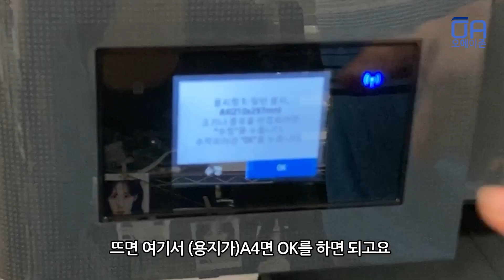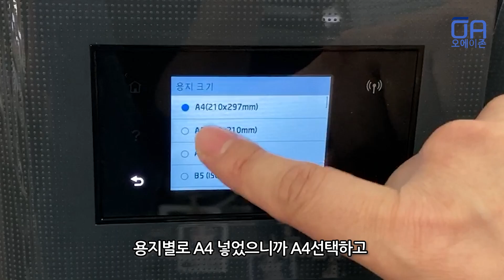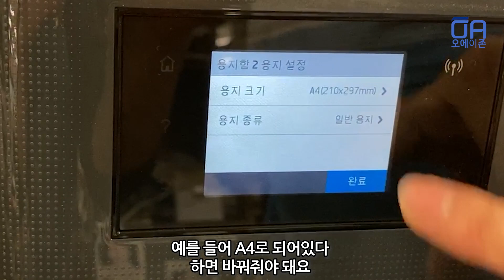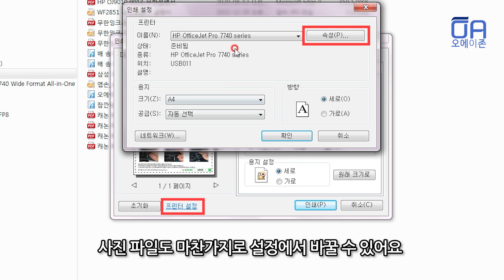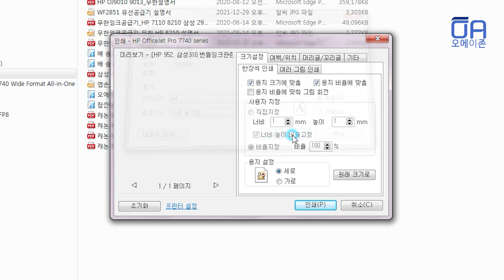HP OJ7740 A3복합기 프린터 급지함(용지함 2개) 사용하는 방법 /프린터설정 용지함선택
HP OJ7740 A3복합기는 급지함이 2개(1번 용지함,2번 용지함) 입니다.
급지함 설정하고 사용하는 방법을 알려드리겠습니다.
사용방법은 프린터 자체 액정에서 선택하는 방법과 컴퓨터에서 프린터설정-용지함 선택을 하는 방법이 있습니다.한글, JPEG, PDF 파일 등에서 인쇄하는 방법도 같이 알려드립니다. 이제 편리하게 사용하세요~